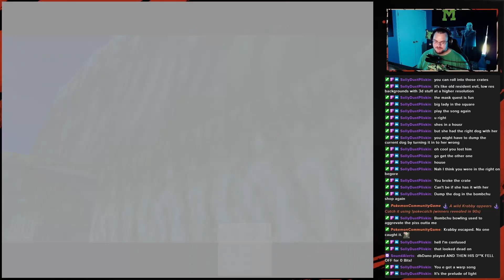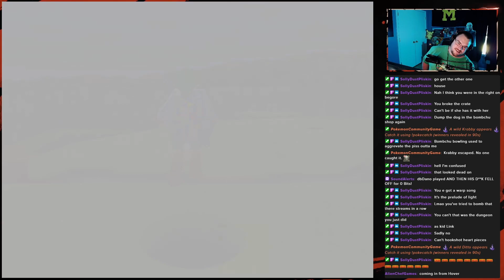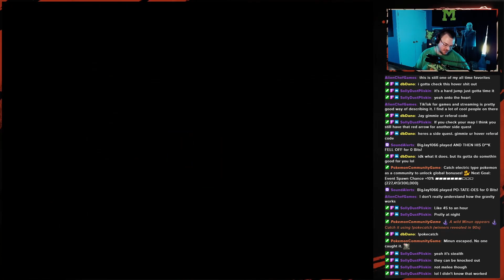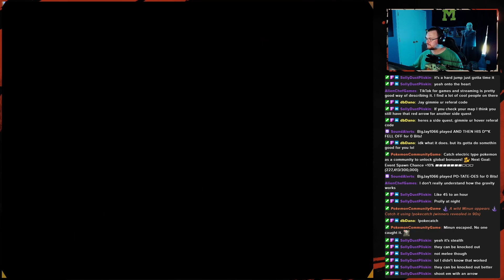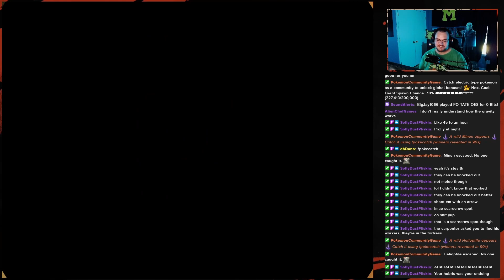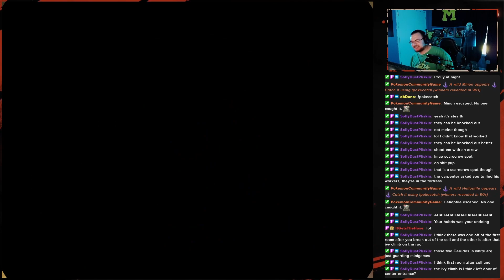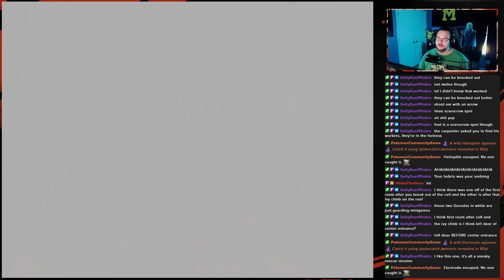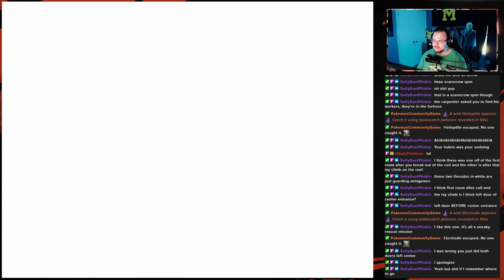Jay Plays! The Legend of Zelda: Ocarina of Time (Part 24)